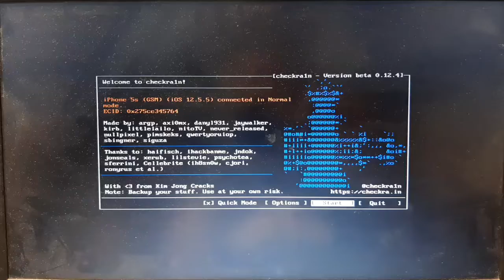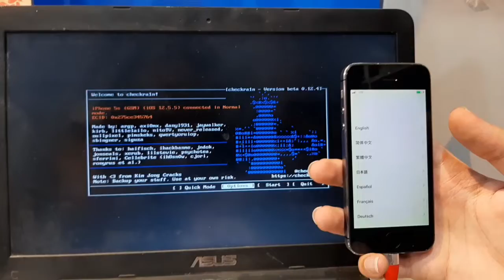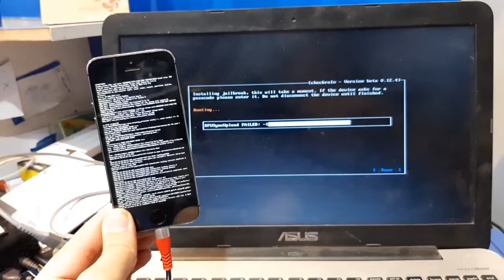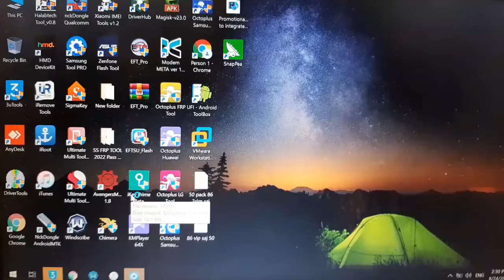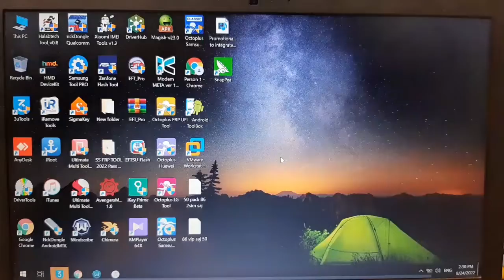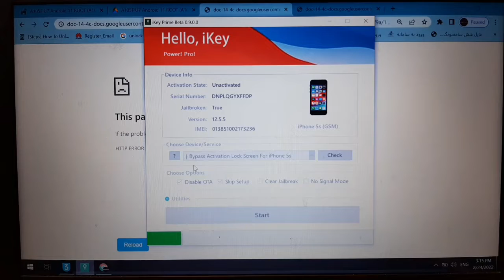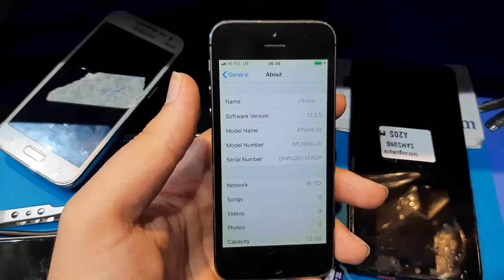How Bypass icloud Iphone 5s IOS 10.3.3/10.3.4 & JailBreak Chera1n Iphone 5s Hello Screen With Signal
How To Bypass icloud & JailBreak Iphone 5s Ios 10.3.3/10.3.4 With New Windows Tool | 1 Click Method

How to Get File Backup bypass passcode With windows And Convert file for use tool Frpfile Aio V2.7

Remove icloud Turn Off Find My Iphone For All iphone & ipad Open Menu Without Proxy|Free Method 2022

in this video i will show you how to bypass icloud 5s-x ios 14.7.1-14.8 in open menu very easy with sevral clicks | last security and last method

pass : frpfile

How to jailbreak ios 14.8/14.7.1 Odysseyra1n/Checkra1n iphone 5S-X |New trick in Windows/Macos

baseband problem bypassblock ota update ios 13broken baseband untethered bypass freebypass disable iphone fullbypass icloud fix reset iphonebypass icloud fix restartbypass icloud fix tắt nguồnbypass icloud ios 14bypass icloud ios 14.7.1bypass icloud methodbypass ios 14.5bypass passcode fix facetimebypass passcode fix power offbypass passcode fix sim call sms cellularbypass passscode fullcheckra1n 0.12.3 windowsCome rimuovere il blocco di attivazione su iPhoneComment supprimer le verrouillage d'activation sur iPhoneCómo quitar el bloqueo de activación del iPhone 2021desvio de bloqueio de ativação do iphonedisabled iphone bypassfix battery drain icloud bypassFix tắt nguồn iphone bypassfree untethered icloud bypassfrpfile aio v2.4how to fix Unable to Activate iPhoneicloud bypassicloud bypass fix battery drain issueicloud bypass fix bootloopicloud bypass fix callicloud bypass fix call failedicloud bypass fix networkicloud bypass fix rebooticloud bypass fix simios 13.6 icloud bypassios 13.7 icloud bypassios 14 bypass icloudios 14.2 icloud bypassiphone baseband problem bypassiPhoneでアクティベーションロックを解除する方法iPhone에서 활성화 잠금을 제거하는 방법MEID bypass signalpasscode iphone bypassremove disabled iphoneSo entfernen Sie die Aktivierungssperre auf dem iPhoneunable to activate iphoneunlock iphone activation lockunlock passcode iphoneuntetheredUntethered Bypass Broken Basebanduntethered bypass broken baseband freeuntethered bypass icloud methoduntethered icloud bypassuntethered icloud bypass methodобход блокировки активации iphoneكيفية إزالة قفل التنشيط على iPhone

iDM Jailbreaks Tweaks iOS Reviews CHANNEL STORY Hello world i'm iDM formally iDeviceMovies. My content is centralized around iOS mainly jailbreaking! I like to cover a variety on this channel from apps to tweaks to products. I also have a dedicated gaming channel (link above). My journey on youtube began in 2011 when jailbreaking was starting to get popular. The main reason I created this channel was to show advanced guides on how to customize iOS and free it from the sandbox (jailbreak) which allows you to endlessly customize your iPhone and iPad. At the time there wasn't many channels / videos covering tweaks and how to use them which I found frustrating! SoI decided "I'm going to make guides!" The first iOs I jailbroke was iOS 3 on the iPhone 3GS with redsn0w and i've used almost every jailbreak utility since then. :)

Icloud Unlock | JailBreak & EMID Bypass Icloud Ios 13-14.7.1 | How to Remove Icloud On IPHONE 2022

AliAlma_NarmAfzar

+Full bypass GSM devices MEID with Signal
+Turn off FMI iphone disable and passocde model 6s to X iOS 13, 14.7.1
+Remove iCloud for iPhone Active Menu with Proxy - all ipad, iPhone 5s 12 pro max all ios version
+Cheap price! This program should be only used for education and research purpose do not use on any other device unless you own them.
We will not be respomeibleforwktyoudomith this tool, FORupgrade your device after bypassing iCloud activation lock.

This video can also help you solve the following issues:

icloud unlcok
remove icloud
icloud actiavtion lock removal
remove icloud lock ipad activation lock
bypass code bypass icloud activation lock
remove icloud activation lock without password bypass icloud activation iphone activation lock bypass icloud activation lock removal ipad activation lock removal